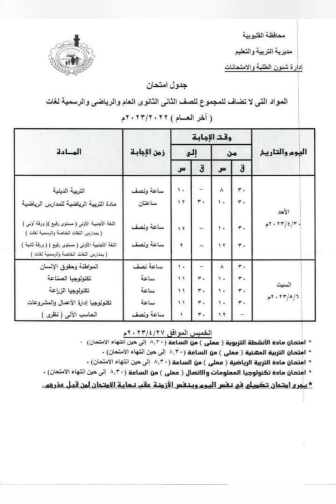جدول امتحانات الصف الثاني الثانوي محافظة القليوبية ترم ثاني 2023